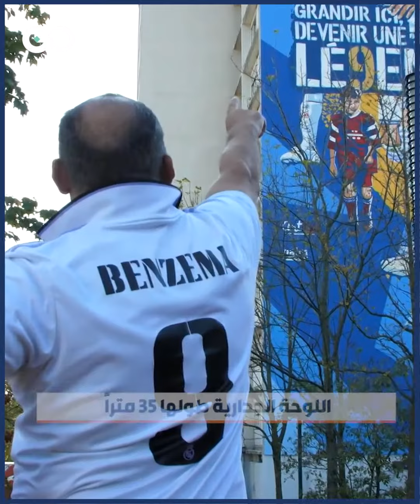الميادين Go | ليون تكرّم بنزيما بجدارية ضخمة وسط المدينة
"كبرت هنا وأصبحت أسطورة"جدارية لتكريم اللاعب الفرنسي كريم بنزيما في مسقط رأسه